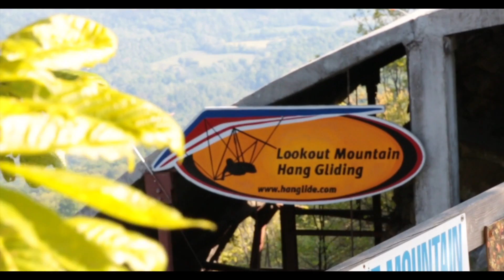Faith Holley Tandem Hang Gliding Lookout Mountain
This video is about Faith Holley Tandem Hang Gliding Lookout Mountain